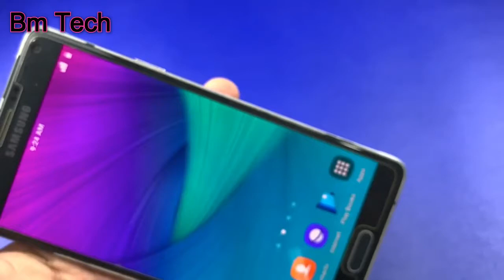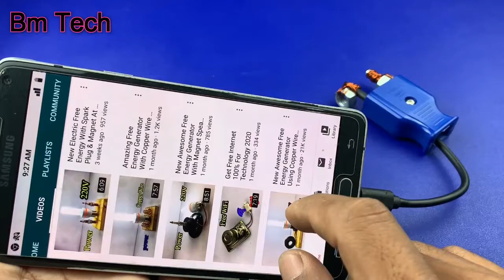Free Internet || New Ideas wifi Internet 100% At home 2019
Free Internet || New Ideas wifi Internet 100% At homen 2019